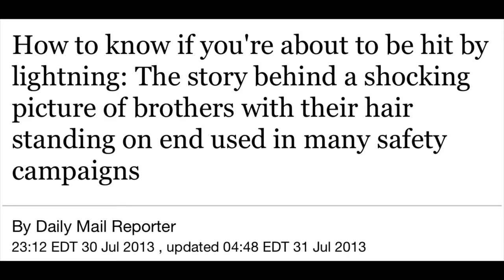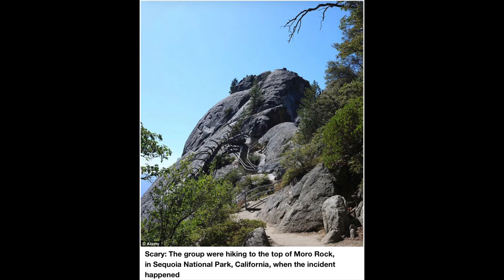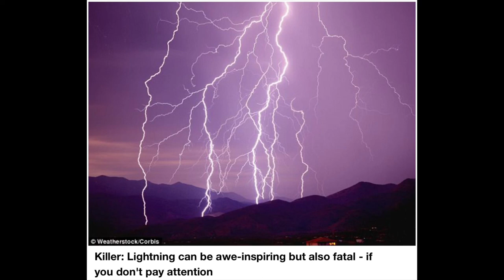How to know if you're about to be hit by lightning: The story behind a shocking picture of brothers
“This frightening picture of two brothers with their hair on end was snapped just minutes before they were struck by lightning at Moro Rock, California, leaving the younger boy with third-degree burns and another man dead.”

⚡️EUE2022⚡️